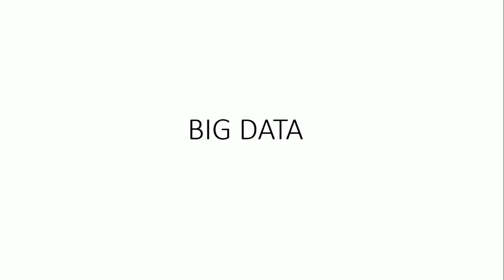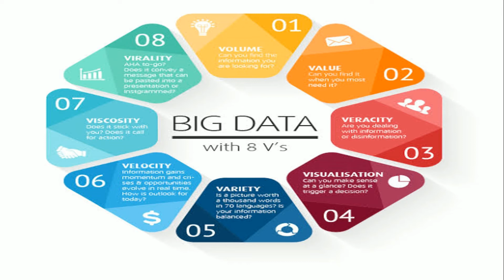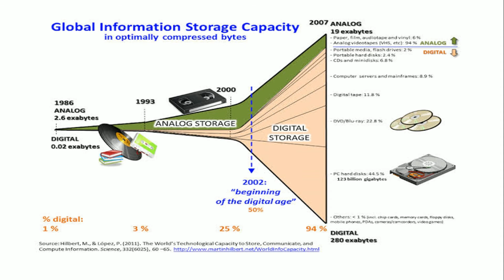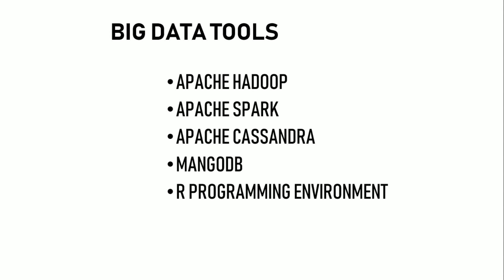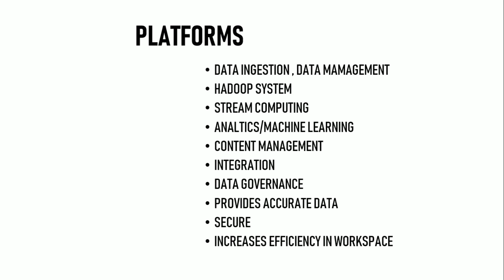Basic information about BIG DATA | silent ragu | hadoop | silent killers | silent killer